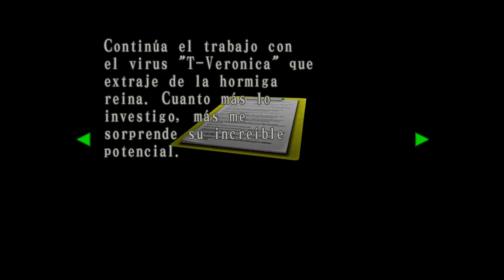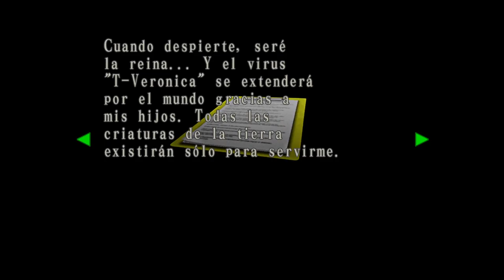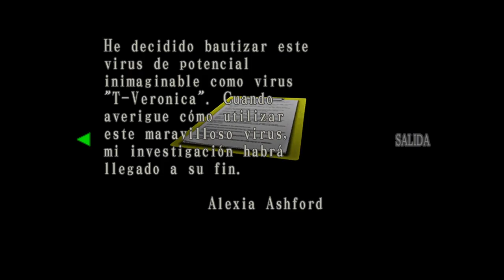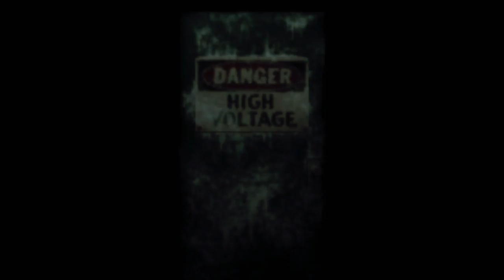RESIDENT EVIL CODE Veronica X parte 32